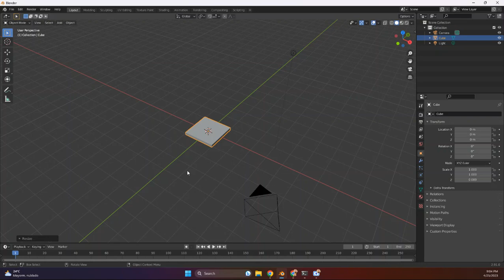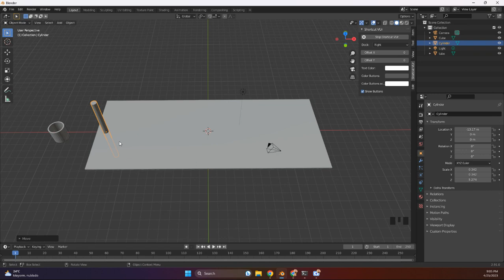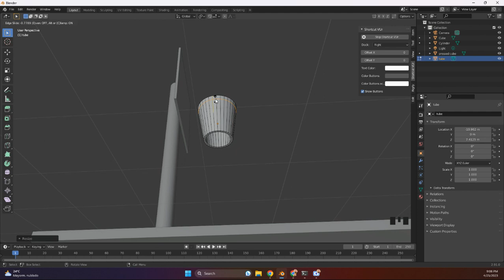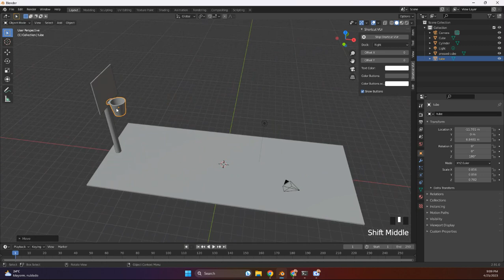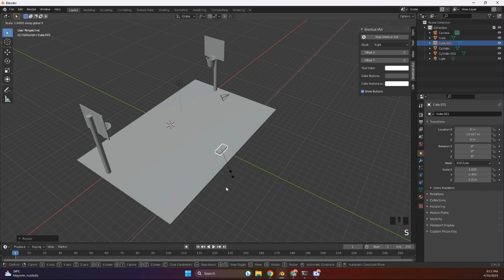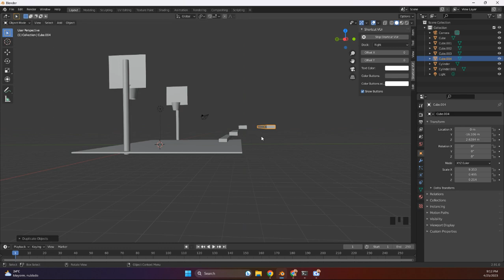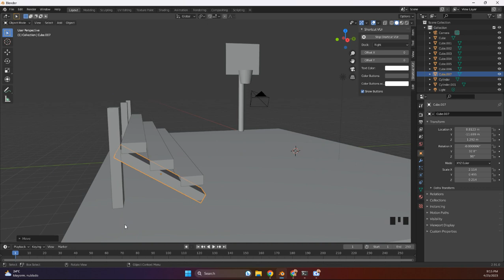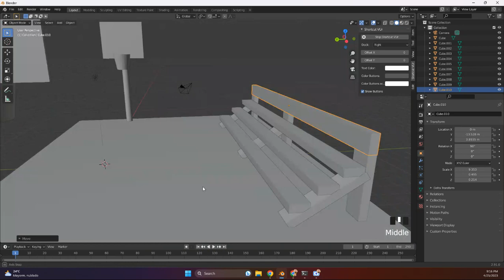Blender 3d low poly basketball court scene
In this video, I make a low poly basketball court.